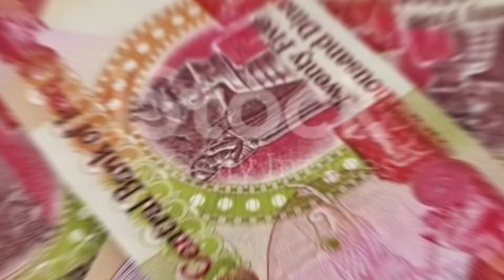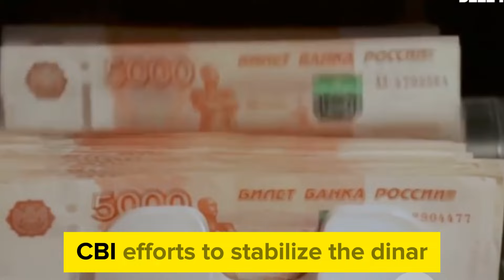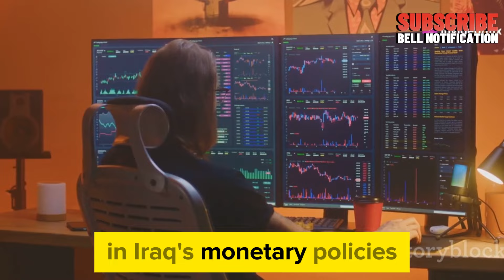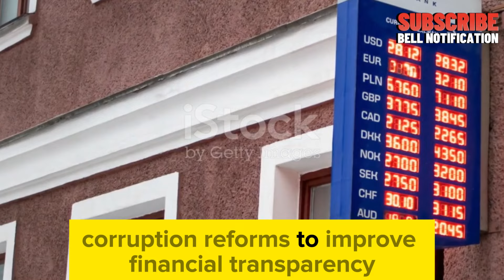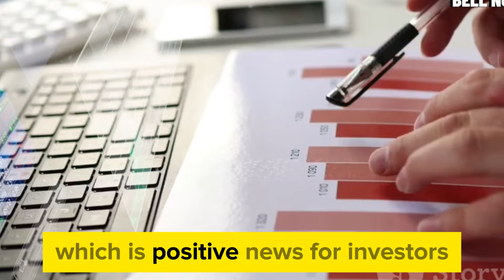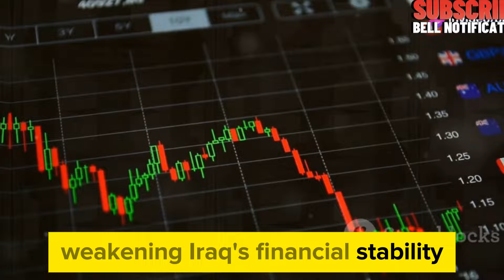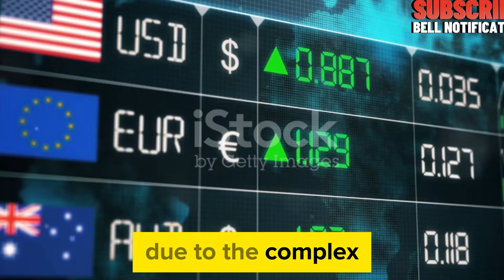Top 5 Essential Updates Every Iraqi Dinar Investor Needs 2024 💥 Iraqi dinar news today 2024/ RV NEWS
Dinar info
RV News
Dinar Update
Currency Insider
Dinar Rate Today
Intelli-Nvest
Online Faiyaz
Edu matrix
Dinar Guru
IQD Dinar
Iraqi dinar
Dinar News
IQD
Dinar
Iraqi Dinar Currency Exchange Rate
Investment
Stock Exchange Rate
2024
Dinar Investor
Iraq Politics
Currency Reinstatement

Iraqi Dinar Guru News Highlights
iraqi dinar revaluation news last 24 hours